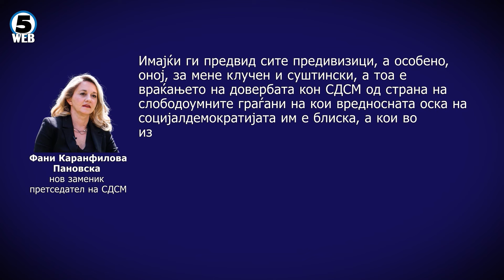Каранфилова-Пановска: Ќе бидам верен соработник во креирањето на новите политики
Консолидација, враќање на угледот, поддршката и победите на СДСМ, најавува новата заменик претседателка на СДСМ Фани Каранфилова-Пановска.